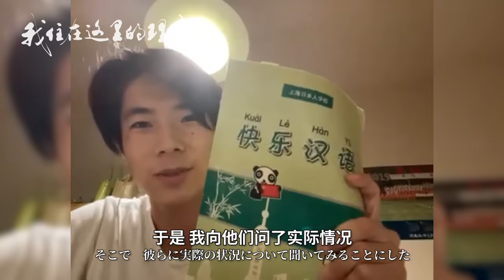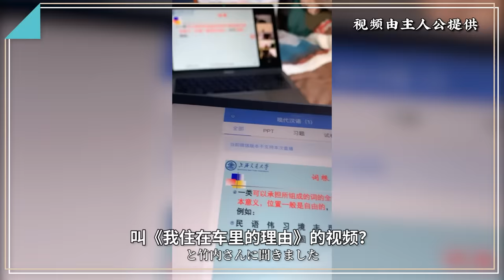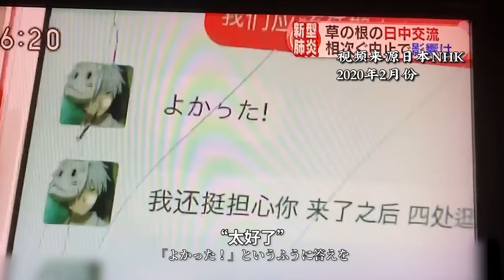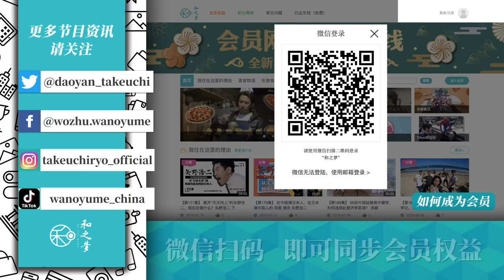90%的日本人讨厌中国？来听听这些年轻人怎么说【我住在这里的理由】线上交流会 特别篇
这群对中国感兴趣的日本年轻人，吸引他们的点是什么呢？现在日本网络上的舆论对中国并不友好，但实际上怎样呢？比亮叔的中文棒太多，听他们聊一聊跟中国的奇妙缘分。

和饭情报局：wafan.nanjing
和之梦：wanoyume.nanjing

每个人在选择生活的地方时，一定有他的理由。通过演员阿部力和导演竹内亮拜访住在海外的中国人和住在中国的外国人，来介绍世界各地风土人情。 About THE REASON I LIVE HERE This is a documentary series featuring Chinese people who are living abroad and foreigners in China. We are currently working on our English subtitles and looking for volunteers! Please feel free to add subtitles in other languages too.